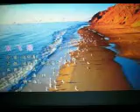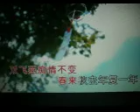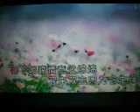双飞燕【WB】（甫人--- 陆宛清） 2023 9 9